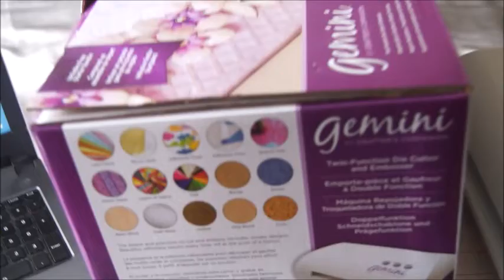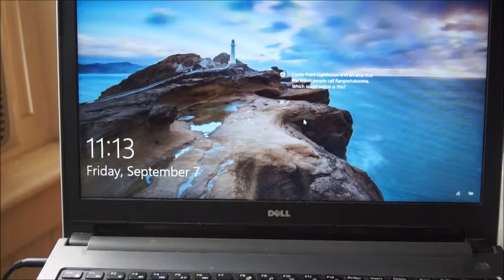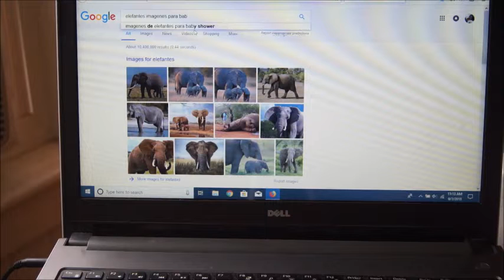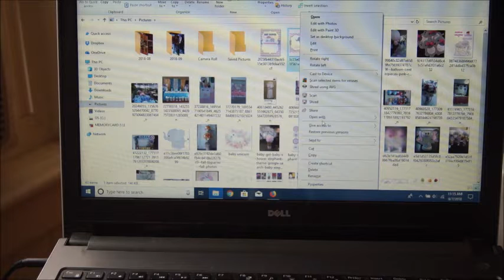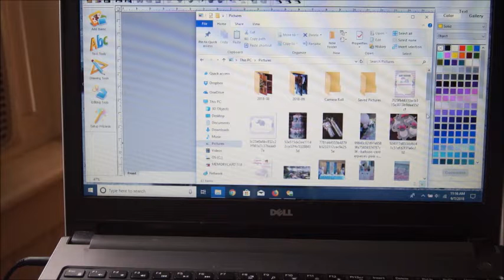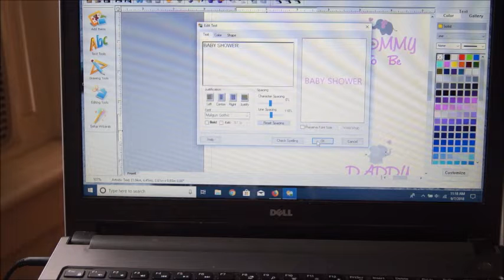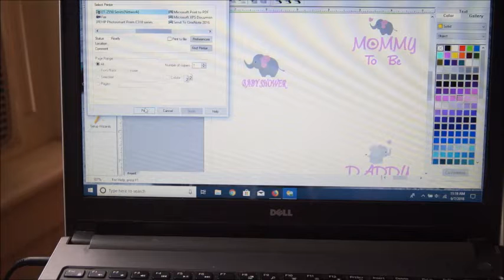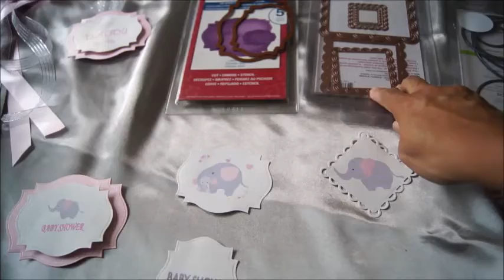Corsage para Baby Shower .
Corsage con listones , miniaturas decorativas plasticas de baby shower.cartulina,stiker's, el material lo encuentras en la tiendda   A.C. MOORE.